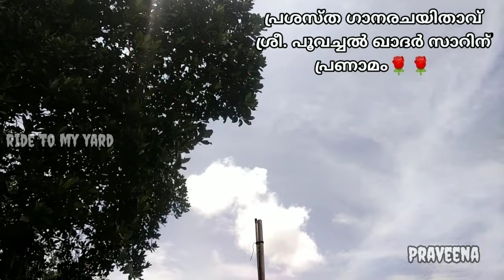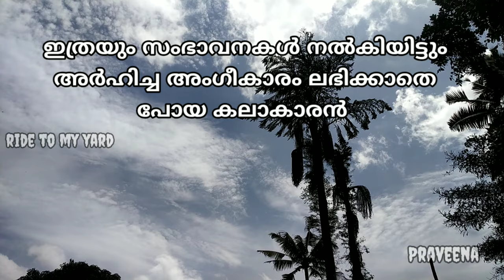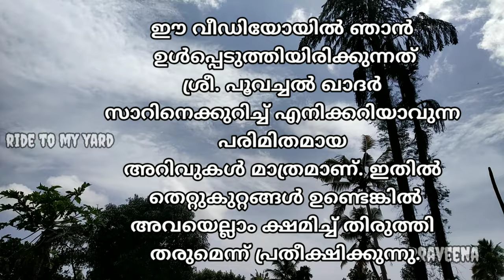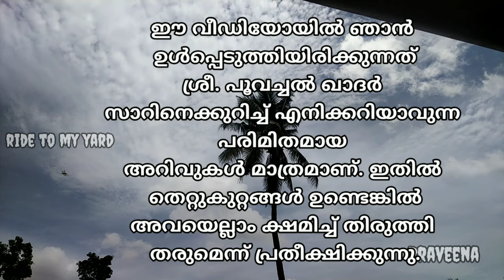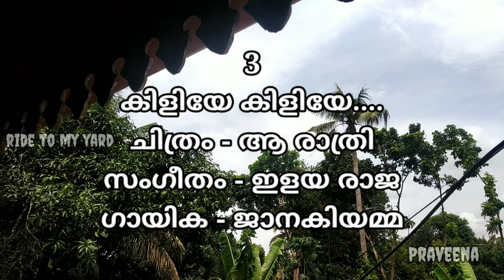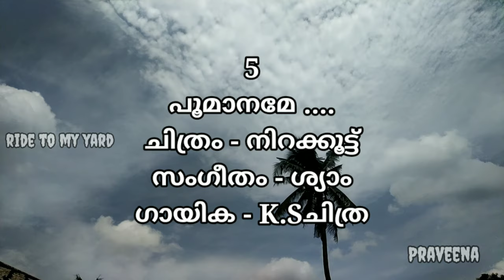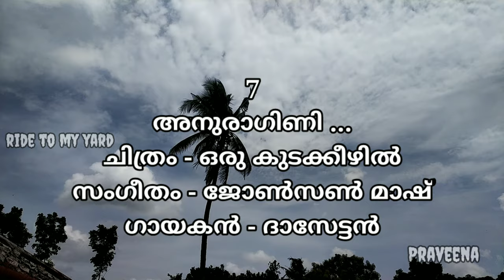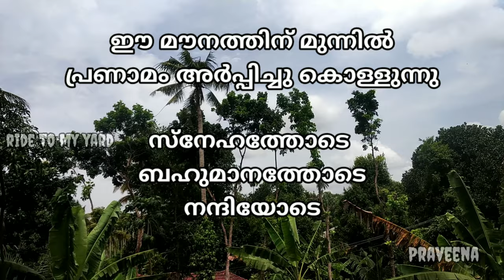പ്രശസ്ത ഗാനരചയിതാവ് ശ്രീ.പൂവച്ചൽ ഖാദർ അനുസ്മരണം🌹| Tribute to great poet& Lyricist Poovachal khader🌹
പ്രശസ്ത ഗാനരചയിതാവ് ശ്രീ.പൂവച്ചൽ ഖാദർ സർ അനുസ്മരണം🌹🙏| Tribute to great poet and lyricist Poovachal khader| ride to my yard

ശ്രീ. പൂവച്ചൽ ഖാദർ
പ്രശസ്ത കവിയും ഗാനരചയിതാവുമായിരുന്ന ശ്രീ പൂവുൽ ഖാദർ സാറിന് പ്രണാമം.
മലയാളികൾക്ക് ഒട്ടേറെ നല്ല ഗാനങ്ങൾ സമ്മാനിച്ച അനുഗ്രഹീത കലാകാരൻ .

video 62